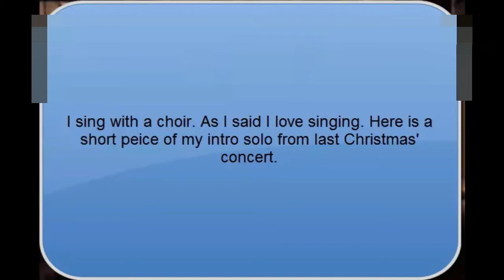Concert 1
Clip from Christmas concert